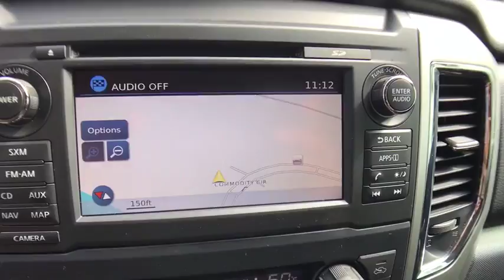2017 Nissan Titan Orlando, Hunter's Creek, Kissimmee, Windermere, Davenport, FL G166916A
White Used 2017 Nissan Titan available in Orlando, Florida at Central Florida Chrysler. Servicing the Hunter's Creek, Kissimmee, Windermere, and Davenport, FL area

White 4D Crew Cab CARFAX One-Owner. Clean CARFAX.